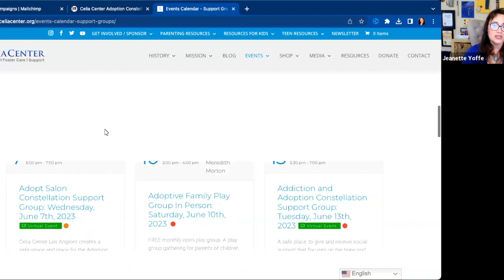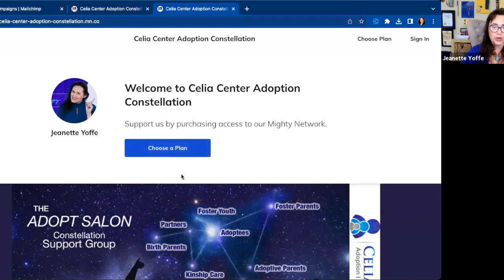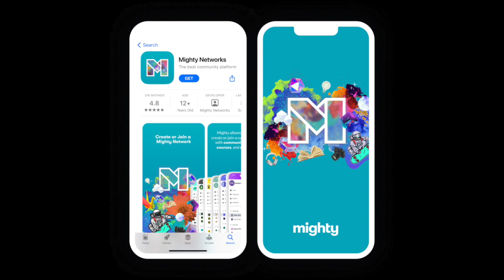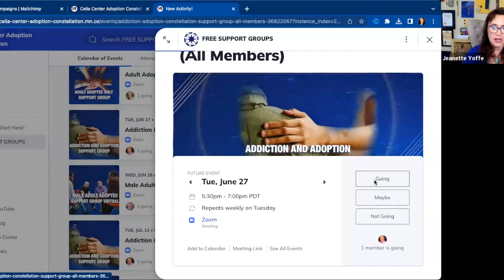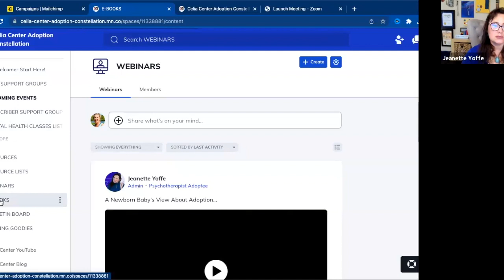HOW TO TUTORIAL What is Mighty Networks? @CeliaCenter Adoption Constellation